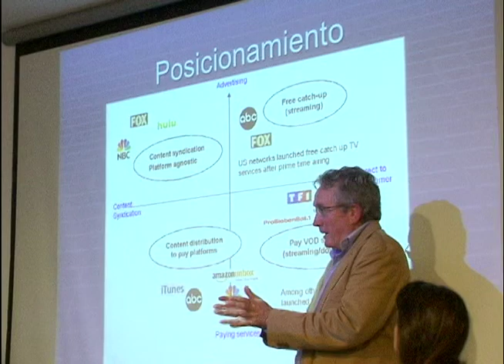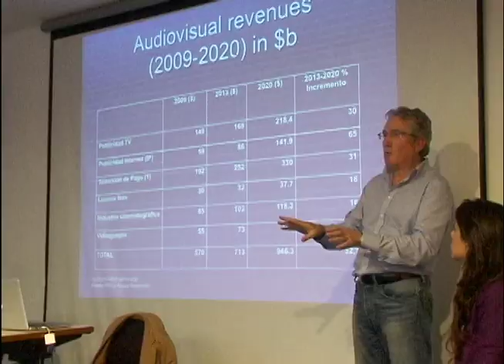Palestra debate a produção audiovisual com a chegada da Internet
O professor José María Alvarez, da Universidade Rey Juan Carlos (URJC), em Madrid na Espanha, realizou palestra nesta sexta-feira (16) no auditório da CPM para falar sobre o custo, qualidade e faturamento dos grandes segmentos de produção audiovisual (filmes, seriados, publicidade). E, como esses temas mudaram com a chegada da Internet. Outros assuntos também entraram em pauta, como liberdade de expressão na Internet, monopólio dos meios de comunicação, orçamento das produções  e a frase "Hoje somos todos jornalistas".
José María é Catedrático de Comunicação Audiovisual e Vice-reitor da URJC. É autor e coautor de trinta e oito livros e sobre temas relacionados com a economia da comunicação, as industrias culturais e as tecnologias de informação e comunicação. Foi responsável pela área de audiovisual de Fundesco, Diretor do Instituto Complutense de Ásia, coordenador científico do Centro de Estudios de la Comunicación da Universidad Complutense de Madrid. Atualmente é diretor da pós-graduação em Jornalismo Televisivo e Coordenador do Mestrado em Cinema, Televisão e Meios Interativos da URJC.
Reportagem e edição: Thor Weglinski
Câmera: Natalia Sales